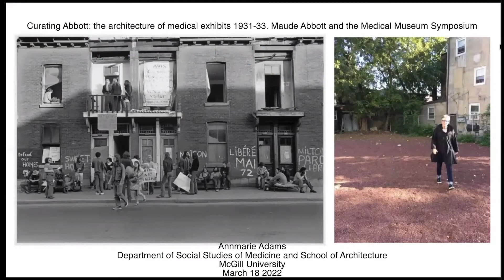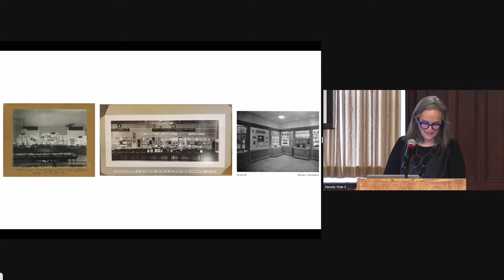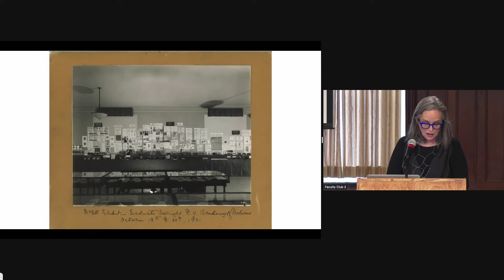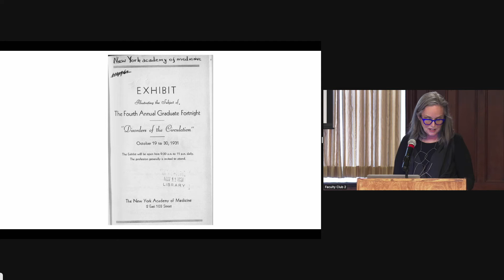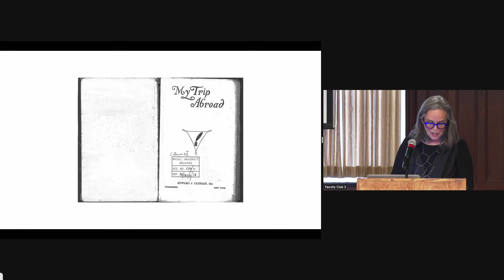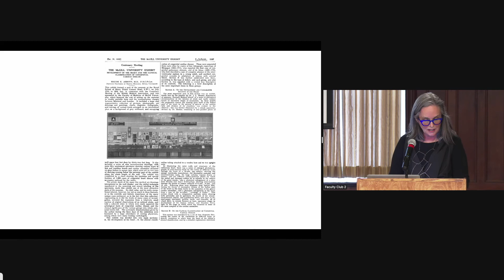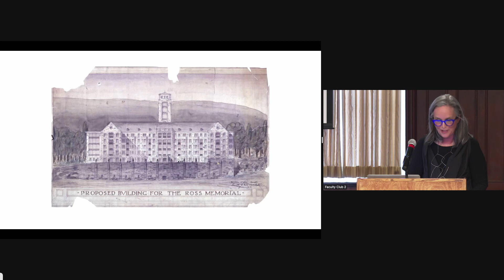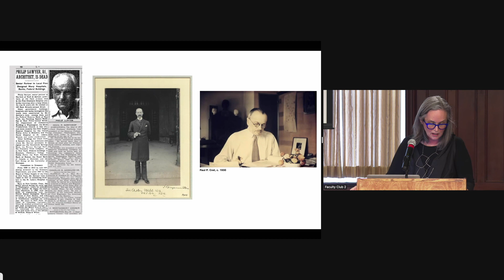Curating Abbott: the architecture of medical exhibits 1931-33 - Annmarie Adams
Curating Abbott: the architecture of medical exhibits 1931-33.

Annmarie Adams
Department of Social Studies of Medicine and School of Architecture
McGill University

Maude Abbott and the Medical Museum Symposium - March 18, 2022

(JR)